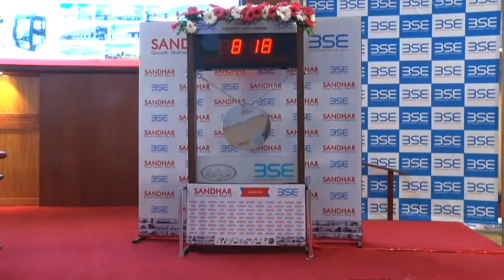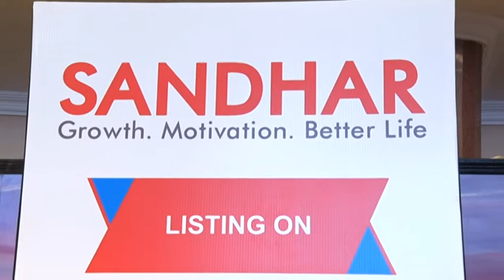Listing Ceremony of Sandhar Ltd. on 2nd April, 2018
Sandhar Ltd. listed on BSE on 2nd April, 2018